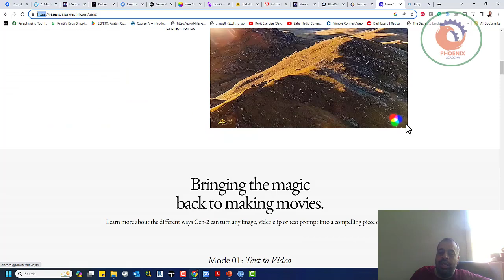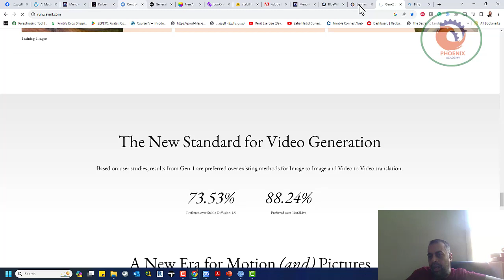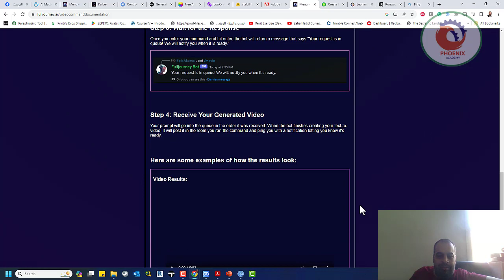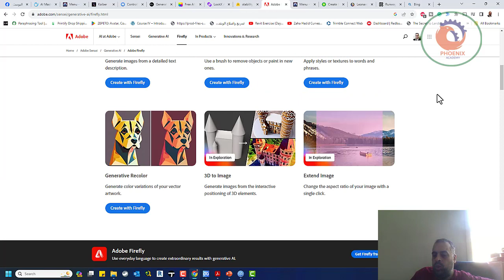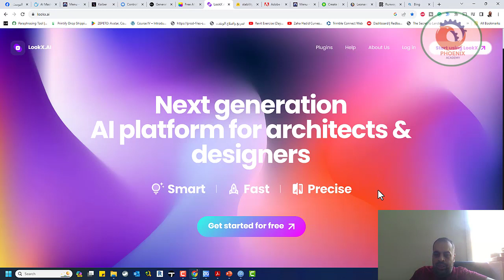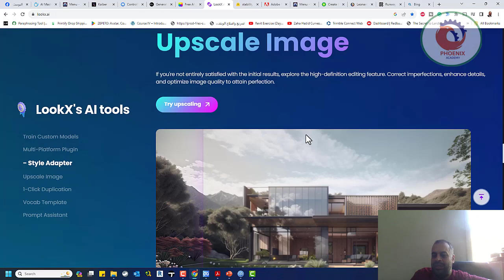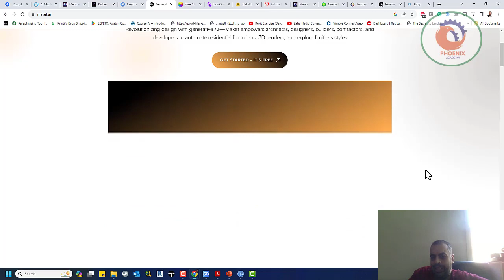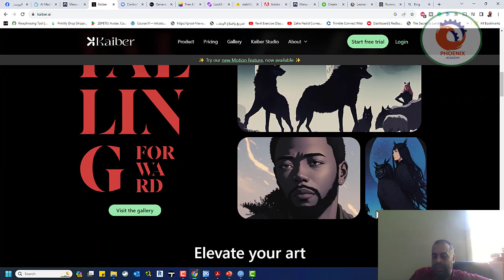امثلة على مواقع الذكاء الاصطناعي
Runway Gen 1 / Runway Gen 2

Stable diffusion 1.5 / 2.1 / SDXL

الاكثر احترافية ( لكن يحتاج علم بسيط بلغات البرمجة و جهاز قوي حبتين تلاتة)
للتخصصات المعمارية و الديكور

ثانيا انتاج الفيديوهات
Runway Gen1 / Runway Gen 2
Fulljourney
Stable diffusion ( نفس الملاحظات السابقة)
ثالثا انتاج الصوت و الموسيقى
Fulljourney
AImusic master

SoVits ( احترافية النسخ الصوتي و تدريب الآلة يحتاج علم بسيط بالبايثون و جهاز قوي شويتين)

❤️ روابط التواصل
✅ انستجرام